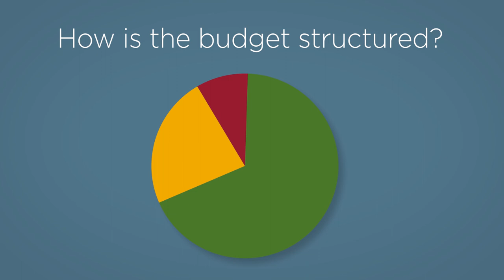How does the budget work? An explainer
How is the budget structured?
The budget is made of three basic fund types.
- Enterprise funds total 68% of the budget. They support our water, sewer, and electric utilities. This money can only be spent on those services.
- The General Fund makes up 23% of the budget.  It provides for services like public safety, community development, and administration. Most of the General Fund goes toward salaries & benefits.
- Special Revenue Funds make up 9% of the budget. These are fed by specific taxes voted on by the public. Think parks, police, fire or streets.
A few things to know:
- Our fiscal year runs July 1-June 30.
- Our budget must balance.
- We have some money in case of an emergency and for capital projects.
- The City Manager is responsible for producing and presenting a budget.